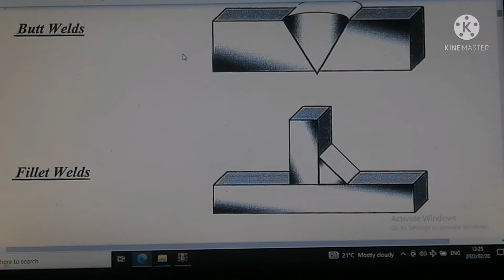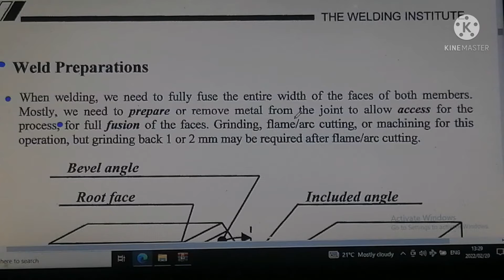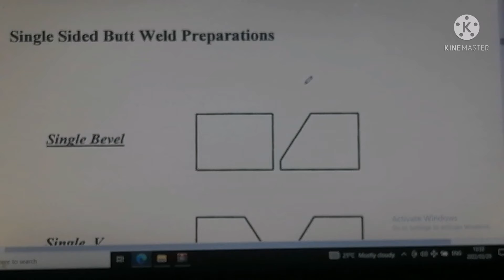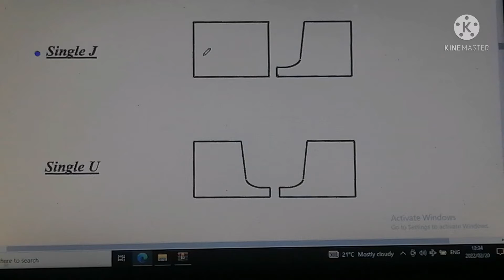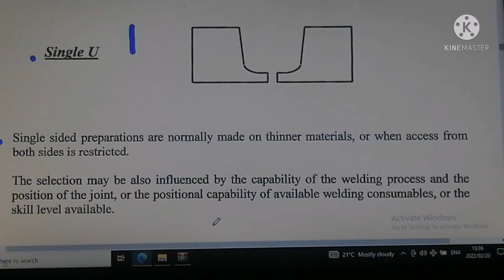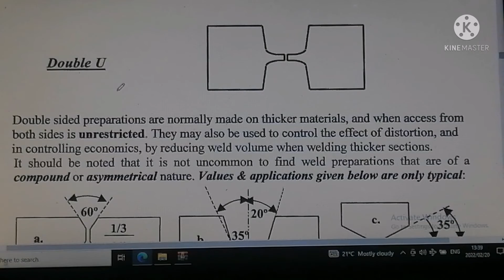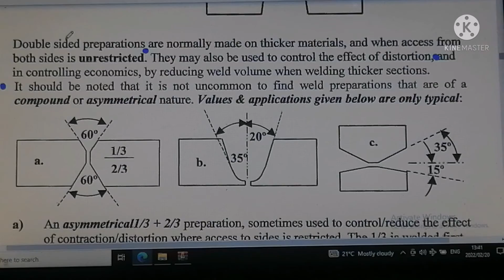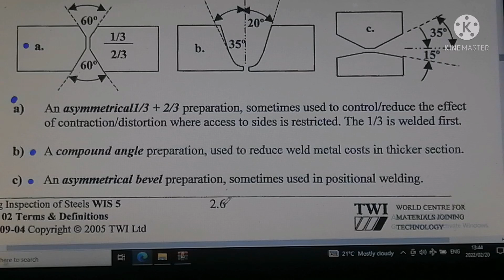urdu,hindi c swip 3.1 welding inspection course, chapter 2 page 4 to 7